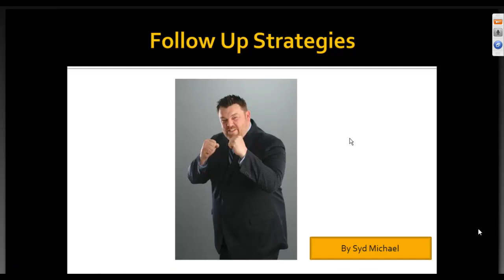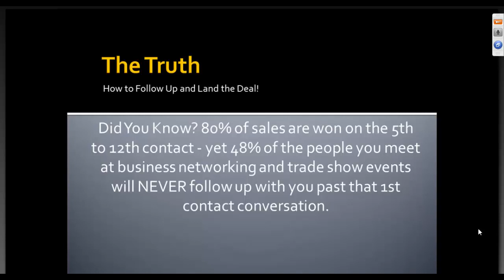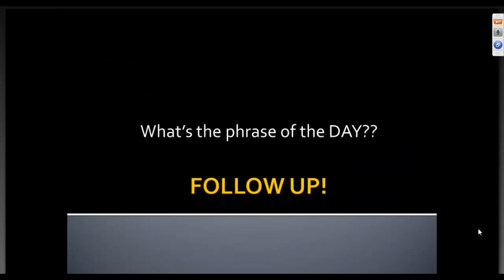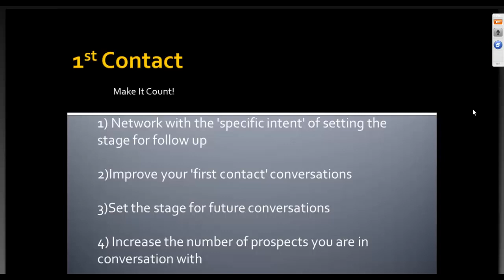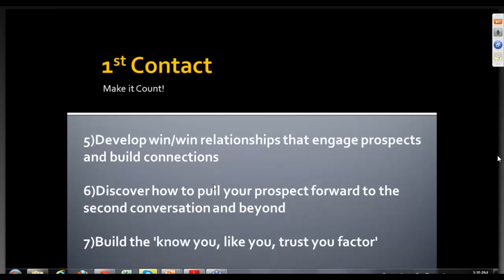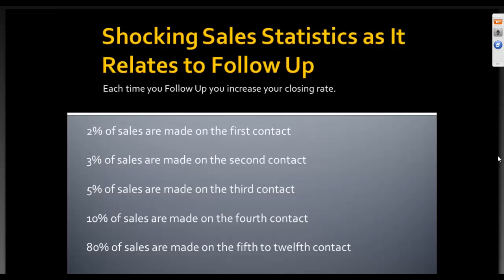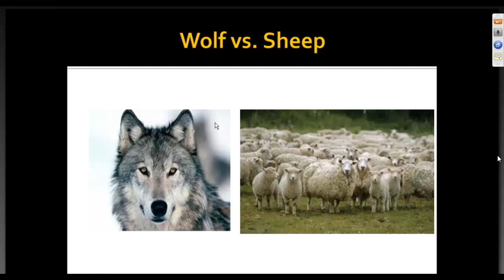Digital Sales Academy Follow Up Module #1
The most powerful sales tool in the world! Trust Me!